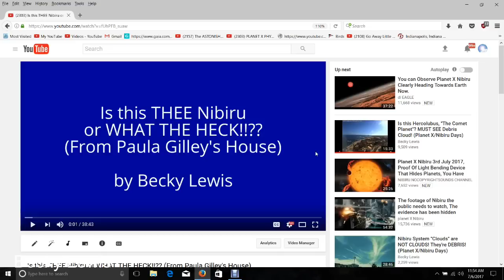Regarding the "Is this THEE Nibiru" video (Alabama object of 6-25-17)